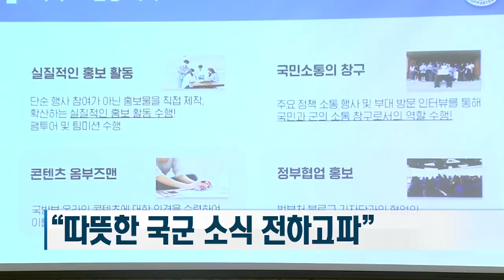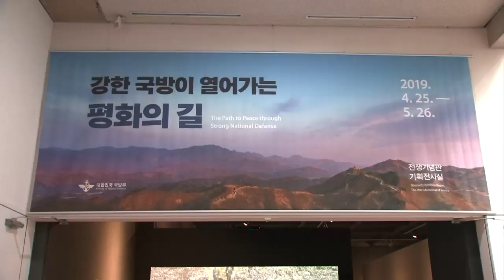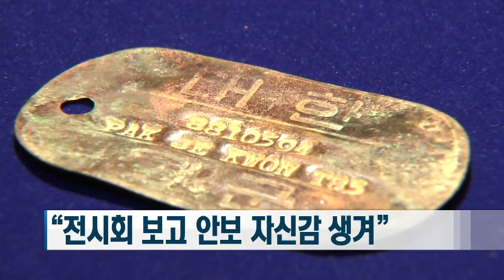[엠뿌TV] M프렌즈 4기 국방뉴스 출연 방송분 | 대한민국 국방부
5월 15일 국방뉴스에 방송된 M프렌즈 대담영상입니다.
M프렌즈 학생의 포부와 소감, 함께 보시죠!